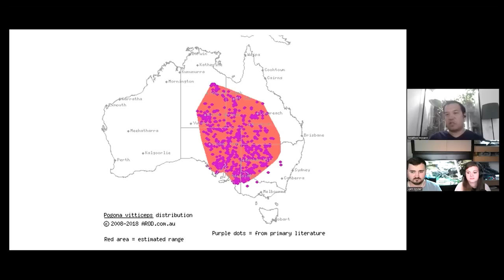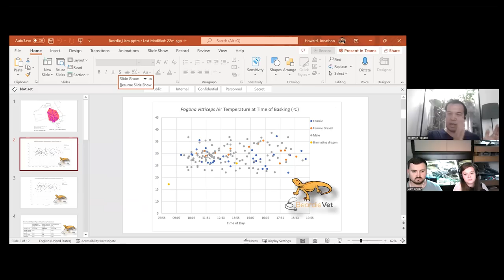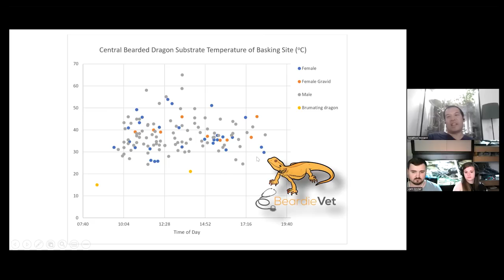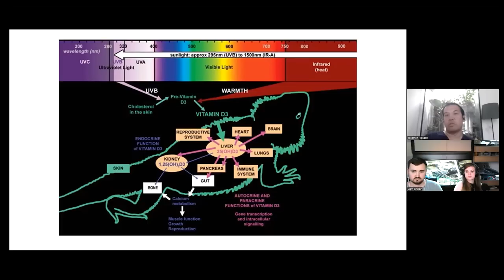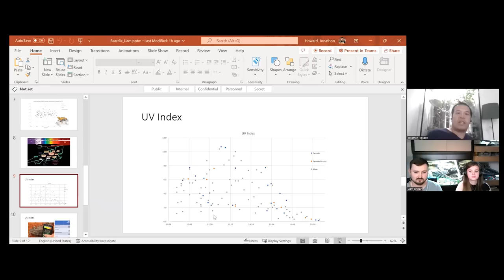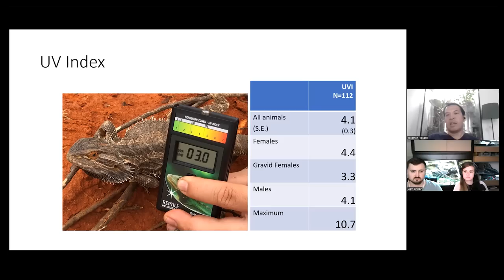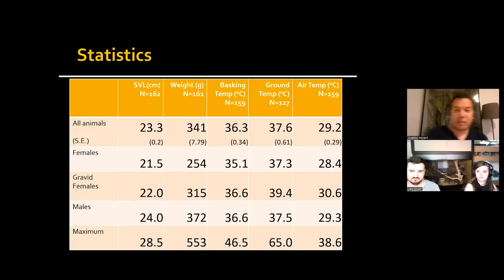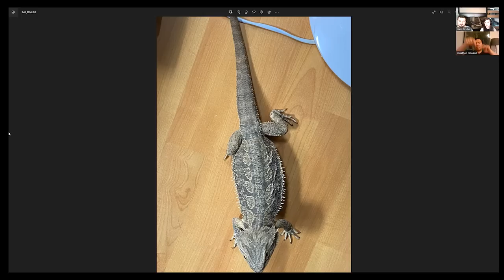Ultimate Bearded Dragon Care Guide!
Bearded dragon care guide! How to take care of a bearded dragon is one of the most popular questions asked, We cover bearded dragon lighting set up, bearded dragon feeding and much more!

BeardieVet is the worlds leading expert in bearded dragons, both in the wild, and in captivity. BeardieVet spent years researching bearded dragons in the wild covering an area equalling switzerland and Austria combined! BeardieVet's research is the real deal! He also has been an exotic vet in practice seeing many bearded dragons for years. If you watch any bearded dragon content this year, BeardieVet is the man to listen to. A must Watch!

0:00 Introduction
1:53 Who is BeardieVet?
14:42 Bearded Dragon Thermoregulation in the Wild
50:49 Why UV is Needed & How its Used in the Wild
1:07:52 The importance of Visible Light
1:25:15 Territory, Space Usage & Enclosure Design
2:03:34 Escape Burrows, Brumation Burrows & Captive Brumation
2:19:41 Wild Habitat, Substrate & Impaction
2:28:46 Parasites are Good for Bearded Dragons?
2:39:02 Hydration in the Wild & at Home
2:44:38 What Beardies Eat in the wild & What to Feed
3:17:59 Obesity, Weight & Body Condition
3:35:19 Bearded Dragon Adenovirus
3:42:57 Question from the Last Guest & One for the Next
3:46:09 Outro & What to Expect to Come From This